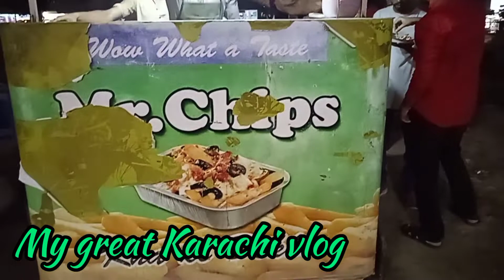Karachi road side famous french fries| like KFC and OPTP french fries| boys working hard| flavoured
this is famous karachi food street
five star chorangi food street
 Location,

Dr.Essa lab road on same road
Donisal restaurant front of

Mr.chips